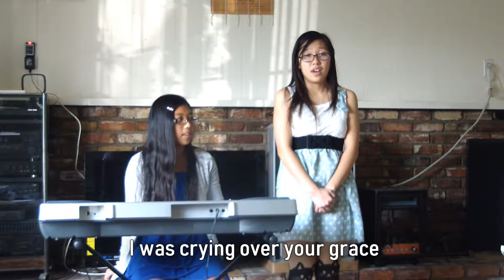Pretty & The Plain COVER with lyrics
Cover of Pretty & the Plain by JJ Heller
WITH LYRICS!

Singer in this video: Sarah Nguyen

God Bless!